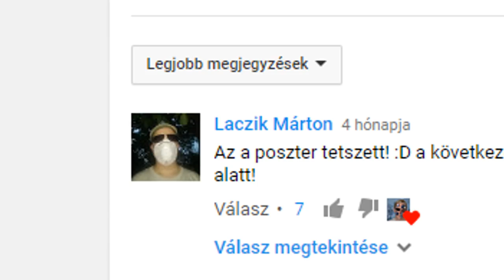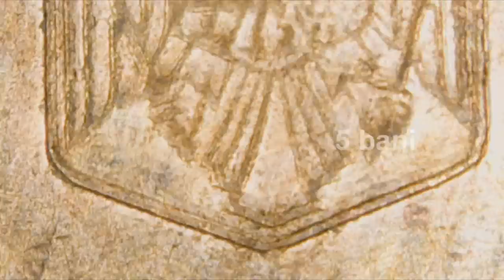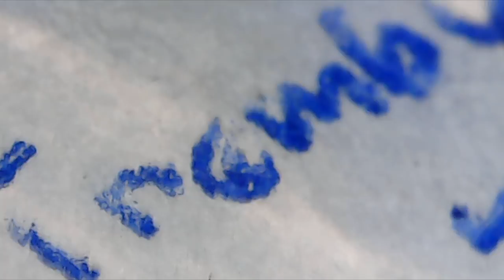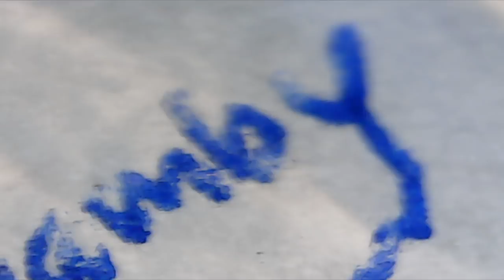a mikroszkóp alatt 6.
Írjátok meg,hogy tetszett nektek Mini professzor karaktere. Úgy tervezem,hogy visszatérő vendég lesz. :)

Érdemes facebookon is ott lenned mert ott értesülhetsz első kézből minden következő lépésemről. És tervezek olyan videókat is amik csak itt fognak megjelenni.

Ha tetszett ez a videó színezd ki kékre a hüvelykujját felfelé mutató kezet. Támogasd a munkásságom azzal,hogy feliratkozol és megosztod a videóimat a barátaiddal,ismerőseiddel.